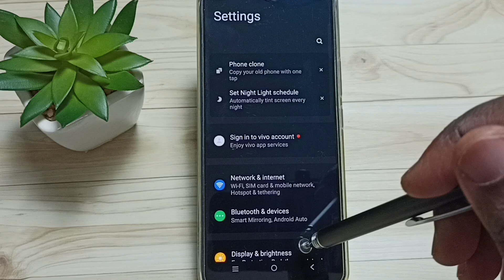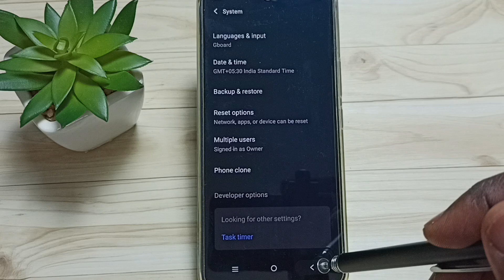Vivo T3x 5G : How to Enable USB Debugging Mode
Disable usb debugging Mode, Turn on / off usb debugging mode, developer options,